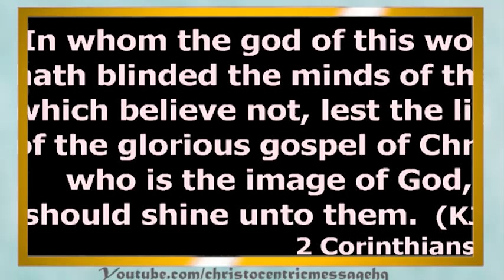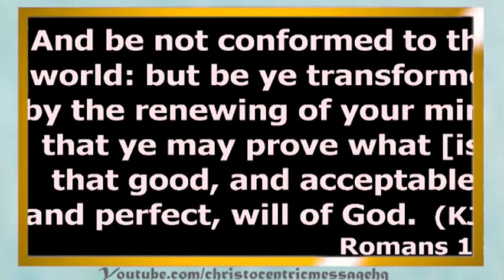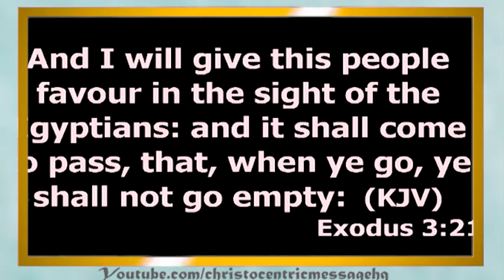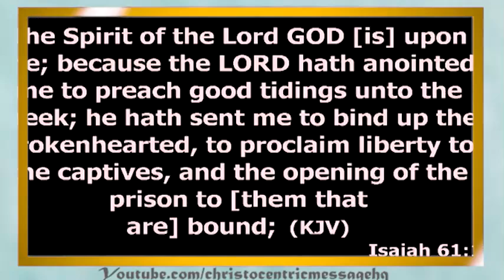THE LAWS ASSOCIATION THAT ENFORCE PROSPERITY IN YOUR LIVE - APOSTLE JOSHUA SELMAN